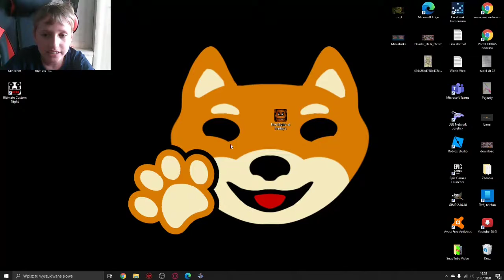Pytanie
Chcecie Five Night’s At Freddy’s , bo nie wiem jak się przyjmie